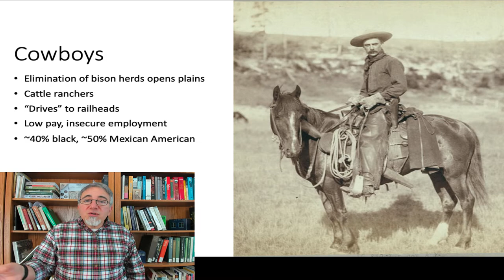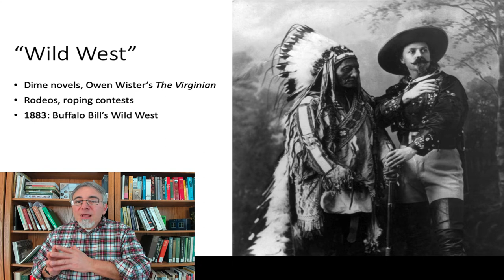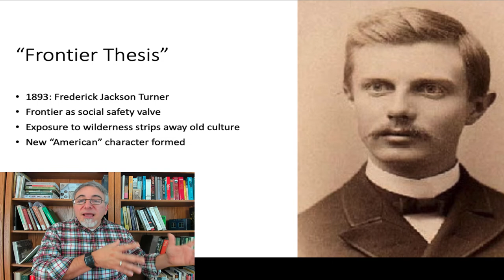The West and Empire, part 4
This is the fourth of four parts of my second chapter/lecture for my US History II course. Like the first, it deals with the final decades of the 19th century; but this time from the perspective of how the West influenced American ideas about our role in the world. This part covers cowboys, Wild West shows, and Frederick Jackson Turner's Frontier Thesis.